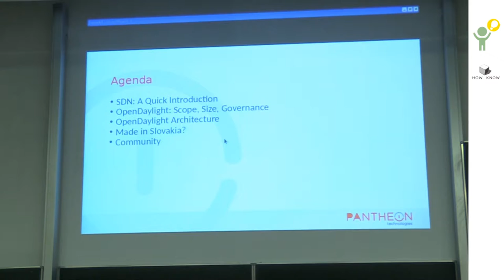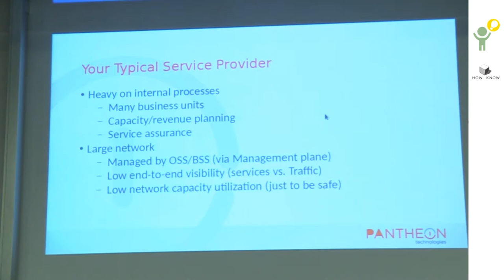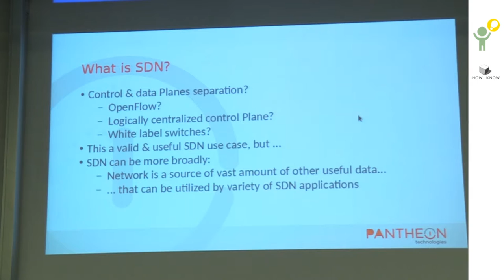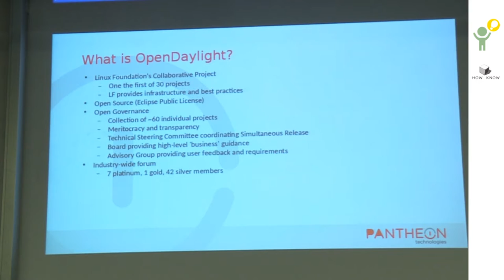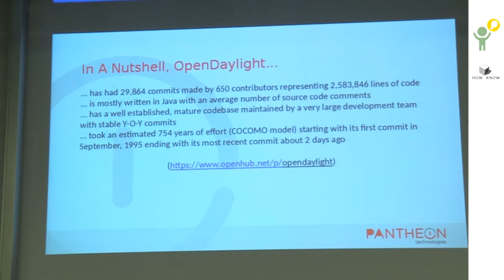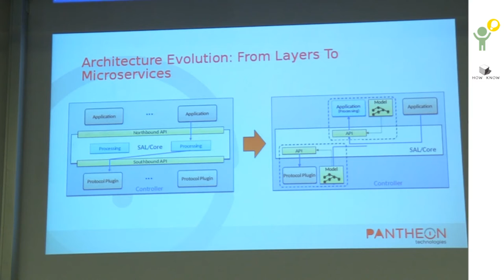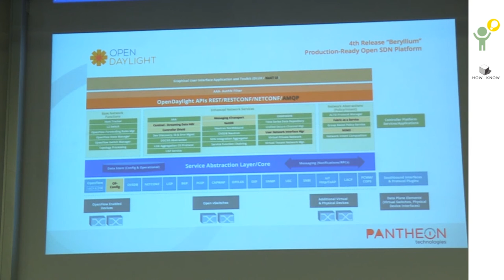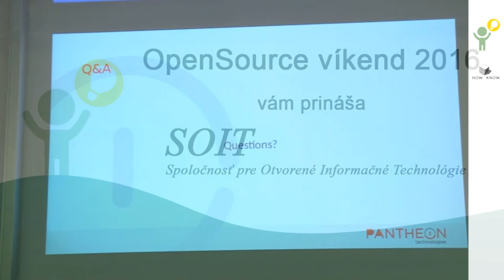Robert Varga: OpenDaylight, made in Slovakia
Vo svete sietovych technologii sa za poslednych par rokov sklonuje Software Defined Networking (SDN). Pred styrmi rokmi sa za touto skratkou skryvali uzavrete riesenia kontrolujuce jednoduche switche cez jednoduchy protokol. Dnes je SDN spravny buzzword a znamena pre kazdeho nieco ine -- ale urcite nie uzavrete riesenie.
OpenDaylight vznikol ako Collaborative Project na pode Linux Foundation v roku 2013. Jeho misiou bolo vytvorit otvoreny 'SDN controller'. Za tri roky svojej existencie radikalne zmenil pohlad na to, co znamena 'mat SDN' a aku ulohu v tomto svete 'SDN controller' zohrava.
Povieme si v skratke o tom, co to vlastne OpenDaylight je, ako vyzera vo vnutri (a preco), aj ake to je pracovat na Open Source projekte spolu s ludmi po celom svete, a tiez ako do toho vsetkeho zapadaju nadseni nasinci.